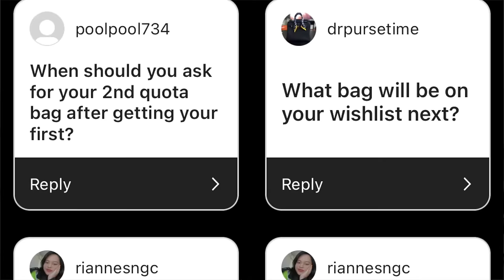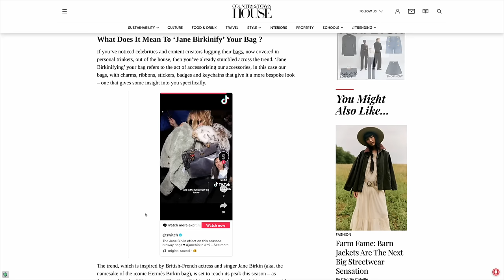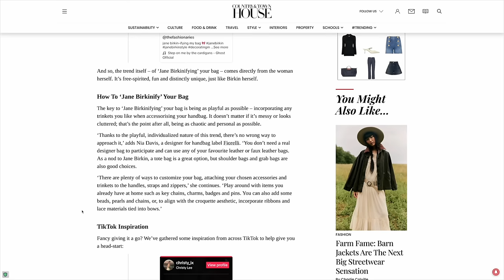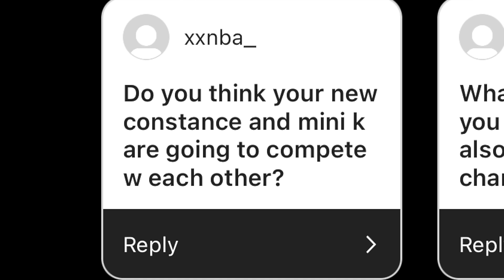CHANGING SAs, What I'd do DIFFERENT for Hermes Journey, BIRKINIFYING, REPEATING SAME COLOUR Bags✨Q&A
August Q&A✨about RESTARTING Hermes journey, how I truly feel about REPEATING the same color Hermes quota bags, CHANGING SAs, Birkinifying Bags & More!✨

❤️EXCLUSIVE DISCOUNT

PETITE STUDIO NYC Code amy15

❤️FAVE LUXURY SHOPS

***FOLLOW ME***

📬 MAILBOX (Updated June 2024):
Amy C
RPO Mountain View
Vancouver BC V5V 0H8
Canada